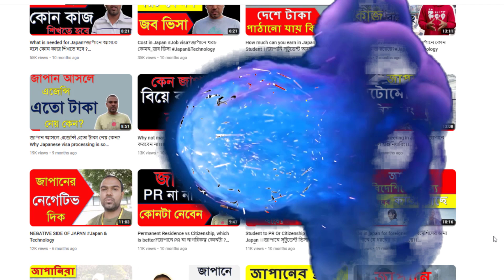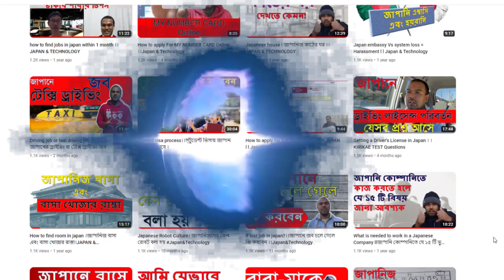জাপানিজ কম্পানি কর্মীকে ছাটাই করার পূর্বে যা যা করে।।How to fire employees in japan।।会社 クビ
জাপানিজ কম্পানি কর্মীকে ছাটাই করার পূর্বে যা যা করে।।

আমরা সবাই জানি জাপানে কর্মী সংকট। এবং কাজও অনেক। কিন্তু এ জানি কি জাপানেও কর্মীদের ছাটাই করা হয়। কোম্পানি তার প্রয়োজনে অনেক কর্মীকে কে বাধ্য করে চাকরি ছেড়ে দেওয়ার জন্য। জাপানি বাসায় একে খুবি(কুবি) বলা হয়।জাপানে কর্মী ছাঁটাই করার ক্ষেত্রে যে কালচারটি প্রচলিত তা খুবই কঠোর। বলা যায় একটি কর্মীকে মানসিকভাবে বিধ্বস্ত করে দেয়। আপনি যদি কোন কারণে কোম্পানির এরকম পরিস্থিতিতে পড়েন তাহলে আপনার জীবনটাও বিষাক্ত হয়ে উঠবে। আমি আমার অভিজ্ঞতার আলোকে সেই বিষয়গুলো ভিডিওতে আলোচনা করার চেষ্টা করেছি।

We all know about the labor shortage in Japan. And a lot of work. But did you know that workers are laid off in Japan? The company forced many workers to quit their jobs due to its demands. In Japanese families it is called khubi (kubi). Japanese culture is very strict when it comes to layoffs. It can be said to mentally devastate a worker. If for some reason you find yourself in such a situation in the company, then your life will also become toxic. I have tried to discuss those things in the video in the light of my experience.

✅জাপানিরা কেন বিয়ে করেনা
👉   • why japanese don't marry।জাপানিরা কেন...

✅জাপানিজ ফ্রি ভিসা ।।Free Visa In JAPAN
👉   • জাপানিজ ফ্রি ভিসা ।।Free Visa In Japa...

✅জাপানে খরচ কেমন_জব ভিসা
👉 • Cost in Japan Job visa?জাপানে খরচ কে...

💁 🍓Additional Sources

Keyword tags:
How to fire employees in japan,How To Fire People In Japan,How to Fire,How to Fire Someone in japan,hr firing someone, firing someone script, fire an employee, tips for firing, Kubi